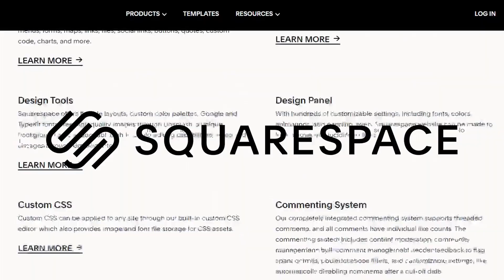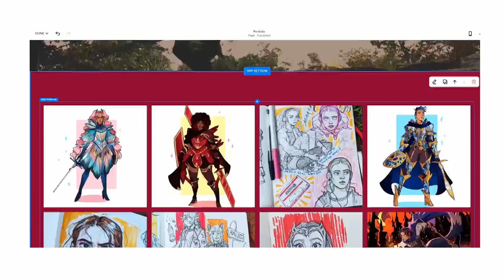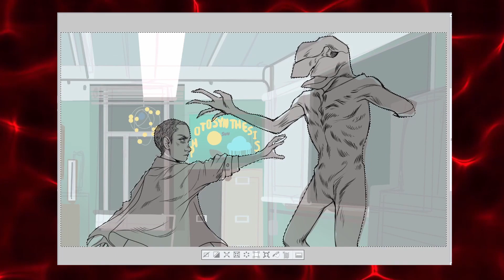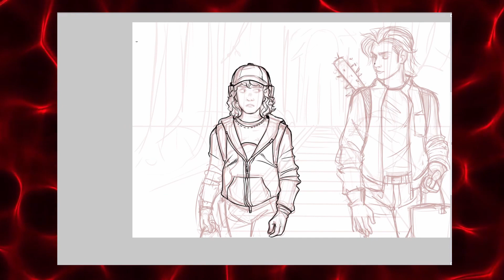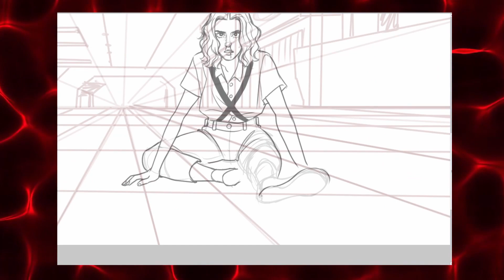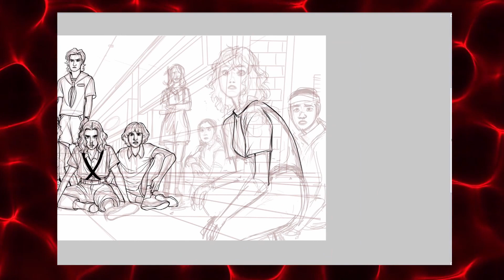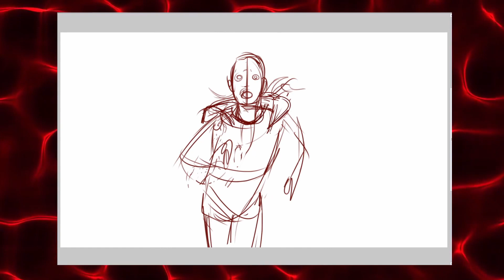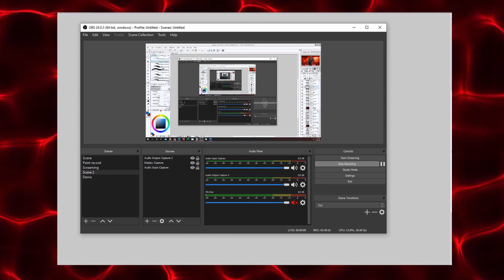Redrawing ICONIC moments from *STRANGER THINGS* 😈🧙📼(and chatting about season 4) *SPOILERS*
★ Art details ★
✧Digital art programs: Clip Studio Paint (Manga Studio), PhotoShop CS5
✧Editing:  Davinci Resolve 16
✧Sketchbooks: Hardcover Blick 8x10, Hardcover Strathmore 8x10,